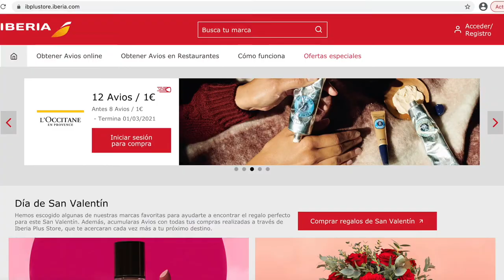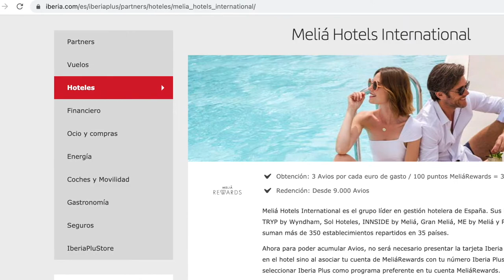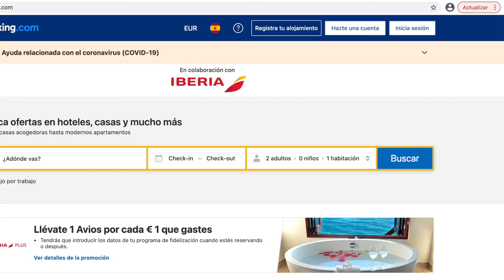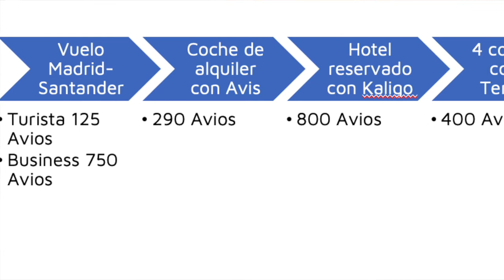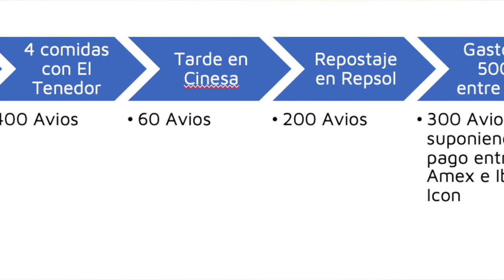NOS VAMOS DE VIAJE Y GANAMOS AVIOS! | LET´S TRAVEL AND GET AVIOS!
Una escapada de fin de semana te puede generar muchos Avios! Descubre cómo cada paso puede ser una oportunidad para ganar descuentos!

A weekend getaway trip may give you lots of Avios! Discover how every step of the journey can become an opportunity for gaining discounts!